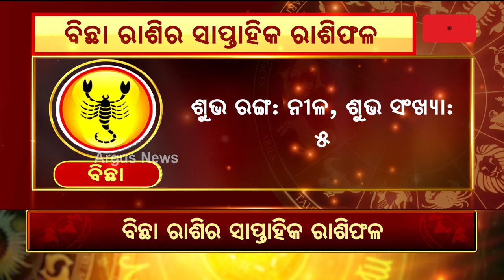Bhagya Bhabisyat || ବିଛା ରାଶିର ସାପ୍ତାହିକ ରାଶିଫଳ